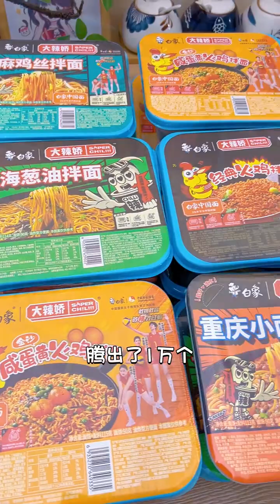脆皮空心大油，金黃酥脆，簡單幾步，自己在家就能炸#炸油条